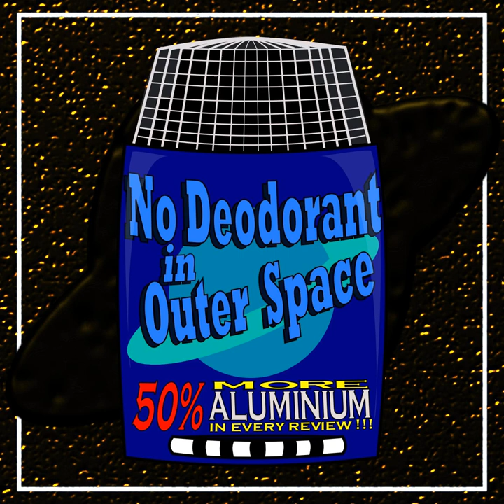Metropolis - Thea von Harbou (S4E7B)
S4E7B* (Show Notes)

 “Metropolis (1925)” by Thea von Harbou (book)

 Hosted by:

 Ryan Sean O'Reilly

 Guests:

 James Rauch a/k/a "Beam" (former co-host)

 Rich Bacon (speculative fiction fan)

 Related Episode Links:

 “Metropolis (1927)” by Fritz Lang (Alfred Abel) (silent film)

 “The Savage Tales of Solomon Kane (1928-)” by Robert E. Howard (collection of short stories)

 “Twenty Thousand Leagues Under the Sea (1870)” by Jules Verne (book)

  “The Lair of the White Worm (1911)” by Bram Stoker (book)

 Click for other episodes featuring: Beam